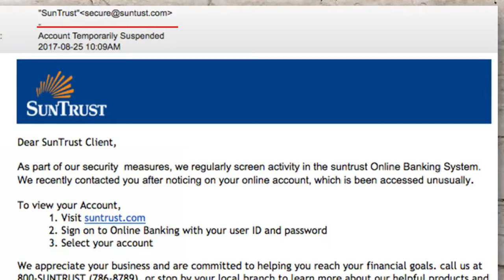CoolTimeLife: How do I avoid getting caught by Spam malware?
We have all experienced those urgent SMS messages about frozen bank accounts or tax issues. And we have all received spam in our email inboxes. But this technique still works for the bad actors out there. But there is a simple trick that will make them useless, and I want to show you what that is.